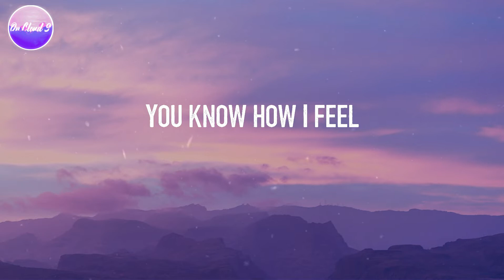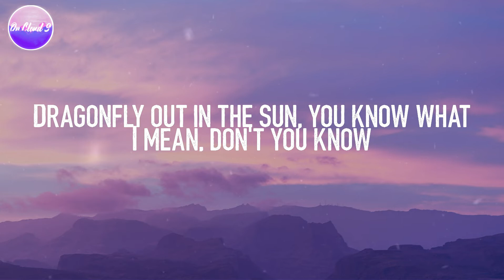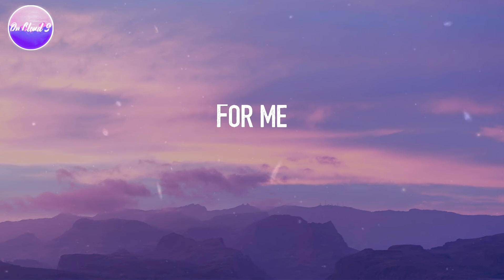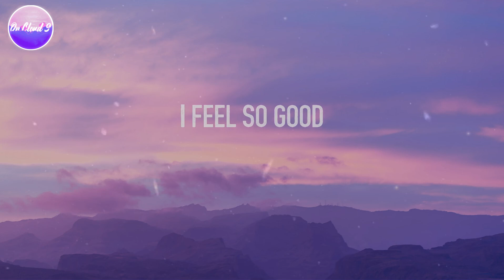Michael Bublé - Feeling Good (Lyric Video)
Feeling Good - Michael Bublé (Lyrics)
Lyric video for "Feeling Good" by Michael Bublé

🎤 Lyrics: Feeling Good - Michael Bublé
Breeze driftin' on by
For me
River running free
You know how I feel
Blossom on a tree
For me
Sleep in peace when day is done, that's what I mean
And a bold world
For me
For me
Stars when you shine